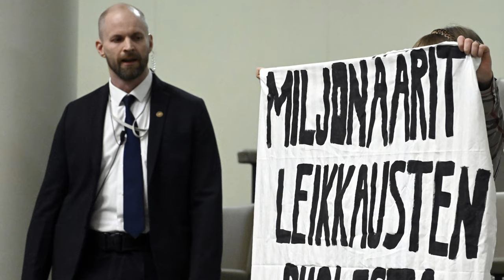Ovatko eduskunnan turvatoimet ajan tasalla? Näin arvioi Antti Pelttari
Eduskunnan Supo-taustaisen pääsihteerin mielestä avoimuuden ja turvallisuuden on oltava talossa tasapainossa.